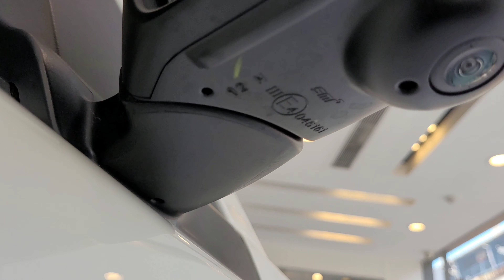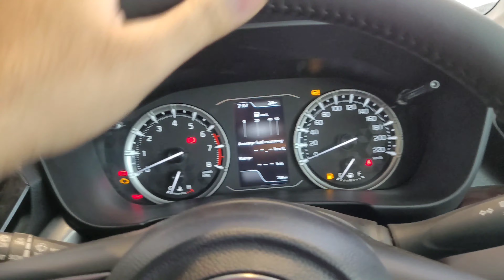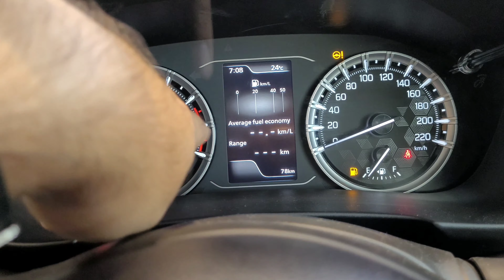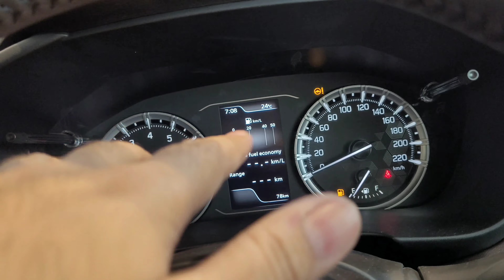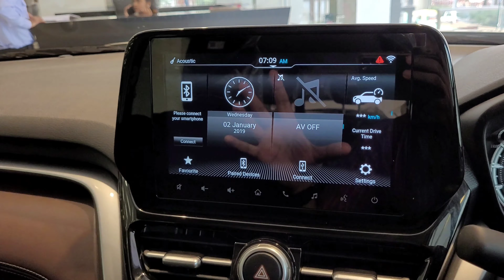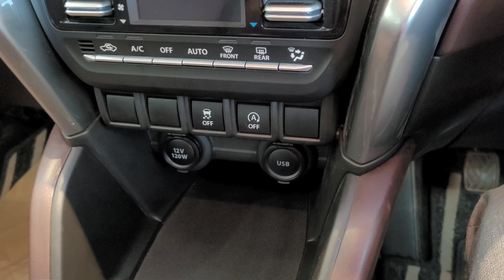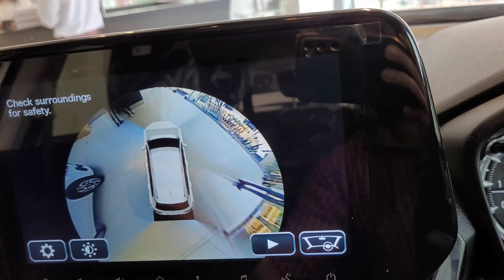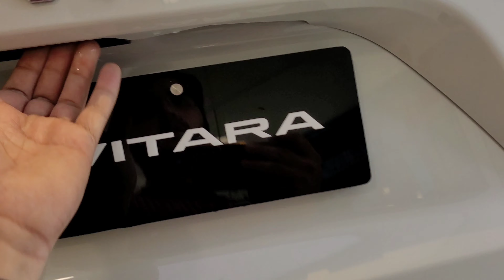Maruti Suzuki Grand Vitara Alpha MT 2022 ||🤩😯😯INR 15,39,000/-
(𝗧𝗥 𝗦𝗮𝘄𝗵𝗻𝗲𝘆)
𝗔𝗱𝗱. 𝗙- 𝟮𝟲, 𝗕𝗹𝗼𝗰𝗸 𝗙, 𝗣𝗿𝗲𝗲𝘁 𝗩𝗶𝗵𝗮𝗿, 𝗗𝗲𝗹𝗵𝗶, 𝟭𝟭𝟬𝟬𝟵𝟮
𝗡𝗲𝗮𝗿 𝗣𝗿𝗲𝗲𝘁 𝗩𝗶𝗵𝗮𝗿 𝗠𝗲𝘁𝗿𝗼 𝗦𝘁𝗮𝘁𝗶𝗼𝗻
𝗠- +𝟵𝟭- 𝟵𝟴𝟵𝟵𝟰𝟴𝟬𝟰𝟯𝟰
𝗠- +𝟵𝟭-𝟳𝟮𝟵𝟬𝟬𝟴𝟯𝟯𝟴𝟴